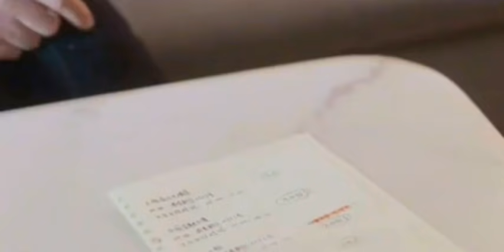Meteor Garden Episode-36&37 Hindi Explanation by K-russ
Hello Dosto,
So, In this video I will explain popular chinese drama Meteor Garden Episode-36&37 in hindi.